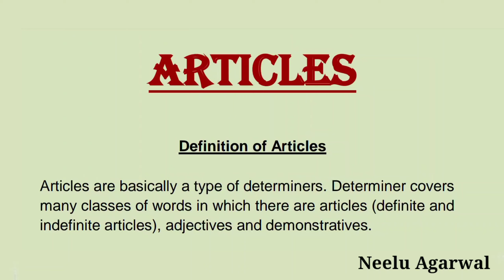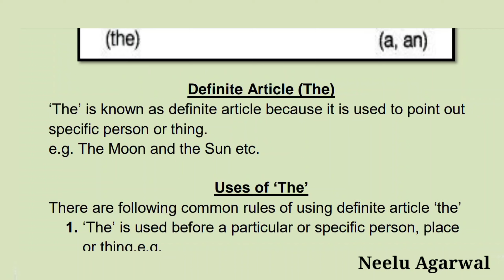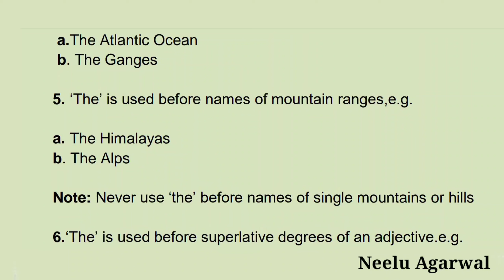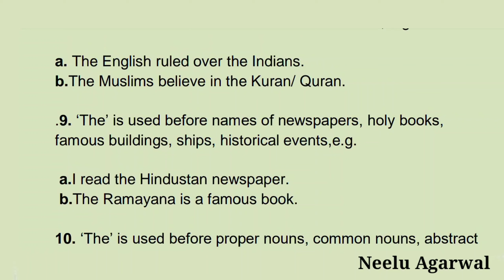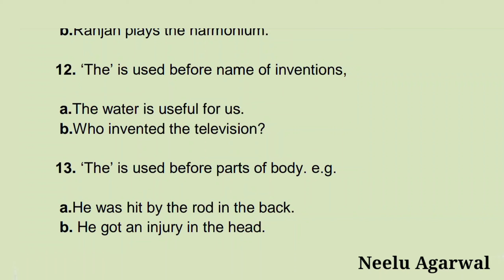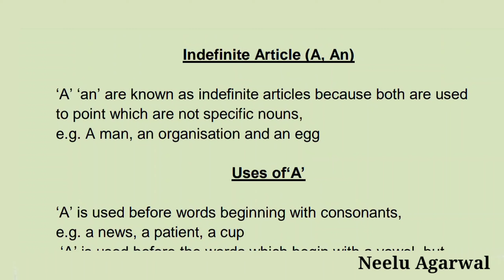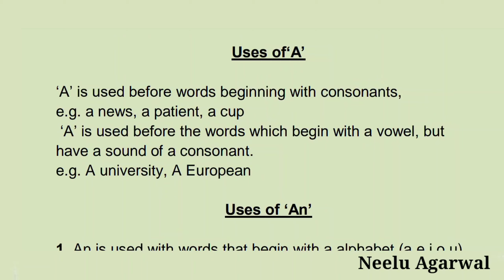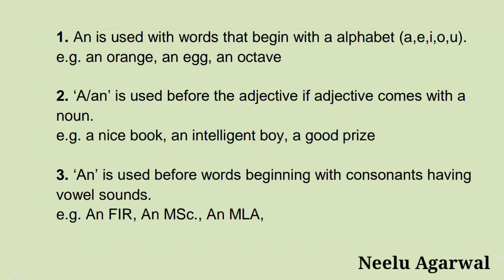ARTICLES EXPLANATION - "A, AN, THE" | WITH EXERCISES